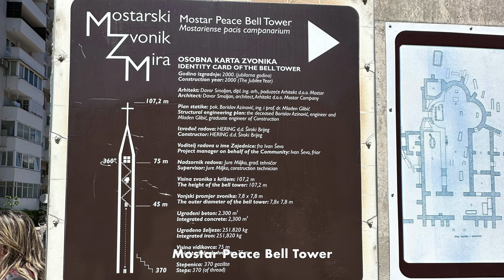Croatia - Dubrovnik - Bosnia Mostar - Sarajevo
Visited old town of Mostar with famous Stone Bridge on the river of Neretva. It has crystal clear river. Day 8 - 26/4/2023

Explored Sarajevo-sightseeing the famous part of the city Badcarsija. It has chocolate river.
Overnight stay in Hotel IBIS Styles Sarajevo.

Temperature : 17°C for the day, drop to 2-7°C in the evening.